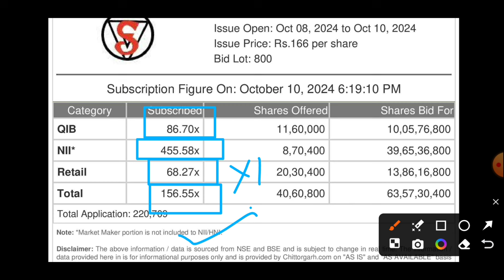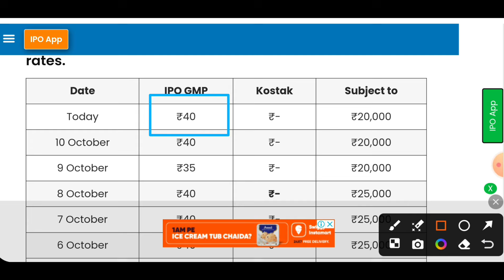Shiv Texchem IPO Allotment status | यहाँ चेक करे